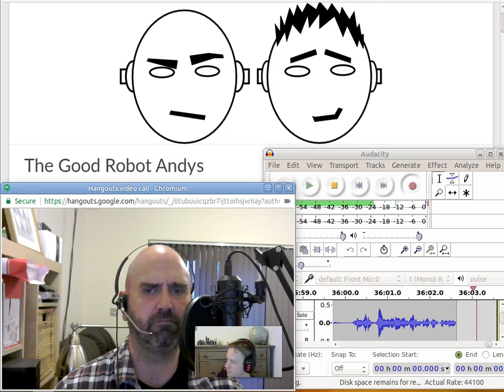"WannaCry Ransomware Attack" - The Good Robot Andys, Season 3, Episode 5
Andy Cockerill questions Andy Balaam about what happened to all those NHS computers and whether we should be scared.  Andy Balaam answers that it was something called WannaCry and we should only be moderately worried, and we should all Update and Backup.